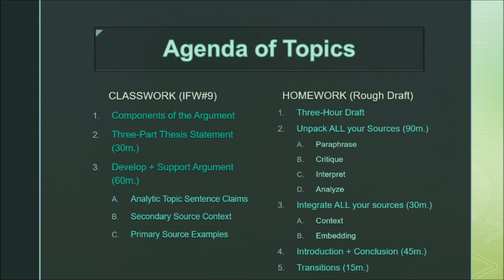Essay #1 Writing Workshop: Agenda